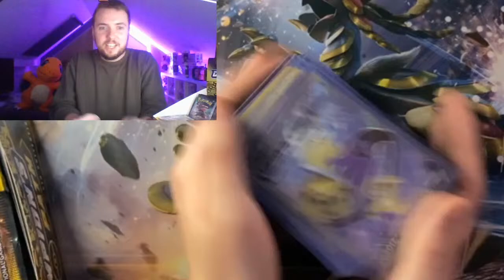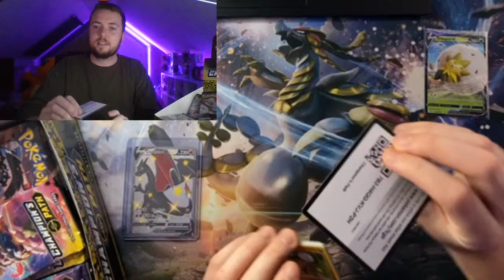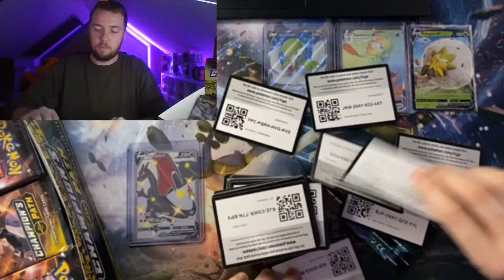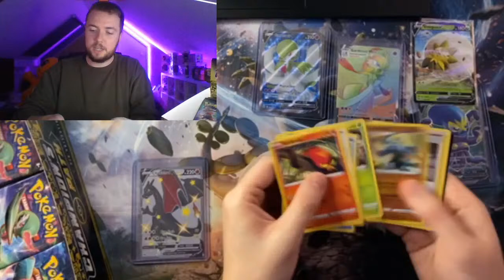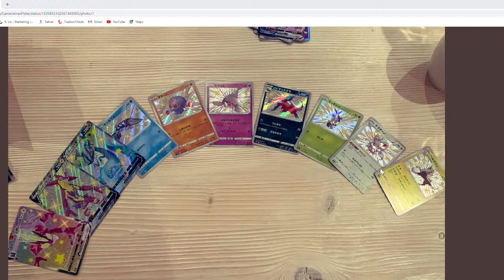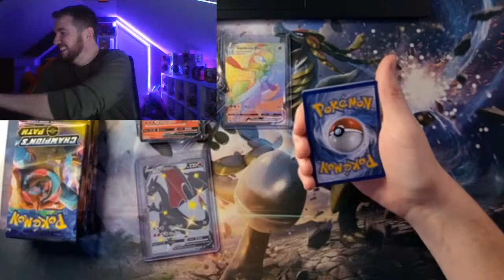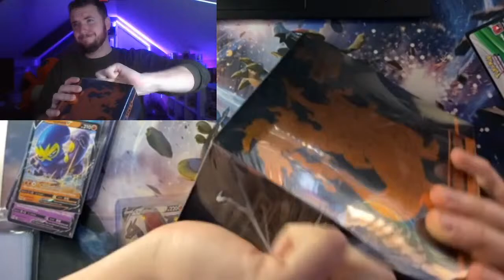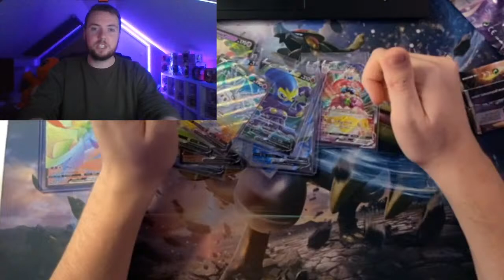LIVE Opening 50+ Packs Of CHAMPIONS PATH! The final Charizard CHASE! Pokemon pack opening!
Friday the 20th 6PM GMT! I look forward to speaking to you guys there!